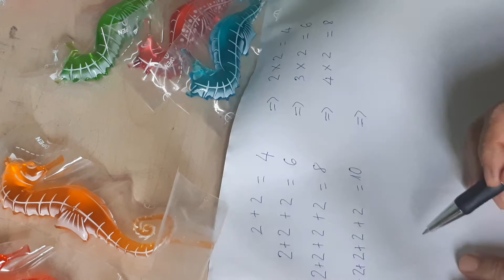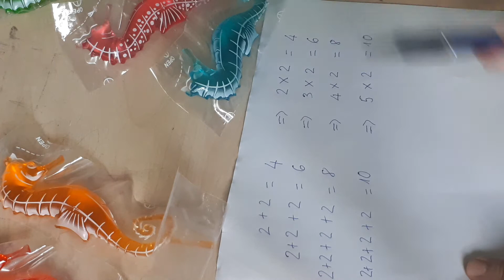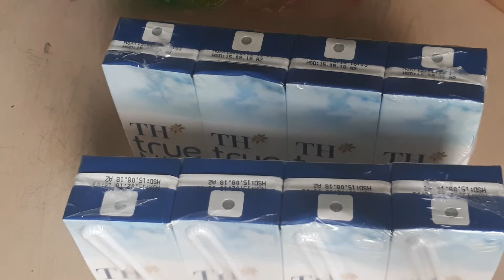Toán lớp 2 - Bé làm quen phép nhân - học phép nhân với 2 / Bé Học Bé Chơi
Nghỉ hè rồi, mẹ chuẩn bị cho bé vào lớp 2. Chương trình lớp 2 bé sẽ được học phép nhân. Mẹ dạy bé hiểu thế nào là phép nhân và tập thực hành với phép nhân 2...

Các bạn sắp học lớp 2 như Kitty cùng học, làm quen phép nhân với Kitty nhé!

Thân,

Bé Học Bé Chơi